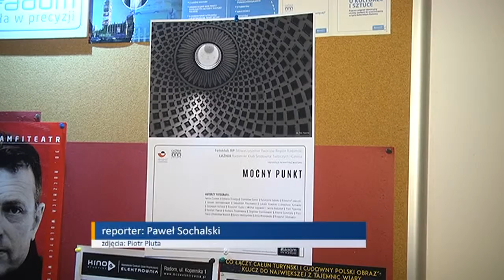Fotograficzny „Mocny Punkt” w Łaźni